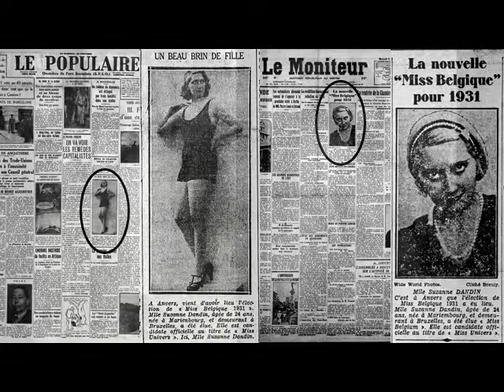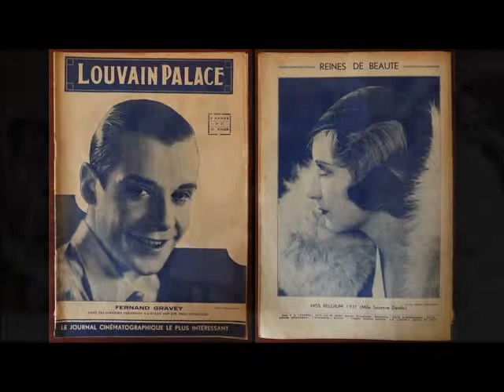Ermelinne, c'est ma cousine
Suzanne Ermelinne Ghislaine Georgette DANDIN, de Mariembourg.
Miss Belgique 1931